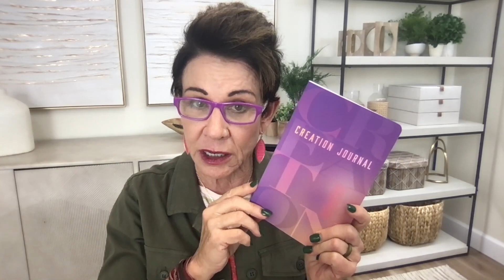The Numerology & Energetic Meaning of 2023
Each year carries a brand new energy with it. What does the energy of 2023 have in store for you?

Let’s learn how to work with it instead of being at odds with it.

2023: The Year of the 3 I’s: Insight, Inspiration, Intuition

The numerology number of 2023 is 7 (2+2+3 = 7), which represents the crown chakra, our connection to the Divine. It’s more important than ever to let go and surrender so that you can receive this Guidance in your life.

How to tune in and check-in.

The more you tune in, the more you let go of what doesn’t matter in your life.

Active Meditation

Creation Journal (watch the video at 5:29 when I talk about my process) – this is a form of active meditation for me. When I write in my Creation Journal, I am able to let everything else go and I focus on what I want to create.

Stationary Meditation

Type 1 and Type 3 might find this stationary meditation more challenging because we are more active in our energy. Type 2 and Type 4 would find it easier to stick with since they are the lower movement Energy Types.

Use my Healing Bowl Meditations to help you tune in.

In the Carol Tuttle Healing Center, I’ve recorded many singing bowl meditations for you to use anytime. If you’re already a member, you have full access to them. If you’re not a member yet, I’m giving you two weeks for free to try it out.

Let your inner wisdom guide you this year.

When you’re up against a difficult decision or trigger, and fear is coming up, tune in.

If someone is telling you differently than what you know, take a pause and drop into yourself.

If you’re looking outward and externally for advice and help, connect back to yourself.

Let go of what doesn’t matter.

And there you’ll find your answer!

For more information on Carol Tuttle’s healing programs, visit the Healing Center

Carol Tuttle, a New York Times bestselling author of six books, with an extensive background in helping millions of people heal and create lives they love.